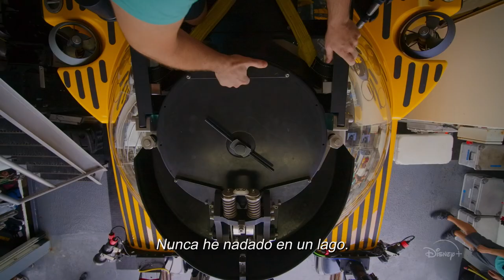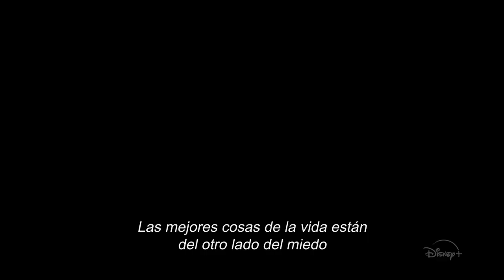Bienvenidos a la Tierra con Will Smith | Tráiler Oficial subtitulado | Disney+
¿Acompañarías a Will Smith hasta los rincones más extraños de la Tierra? Sí a todo.

Bienvenidos a la Tierra, estreno exclusivo en diciembre. Solo en DisneyPlus.